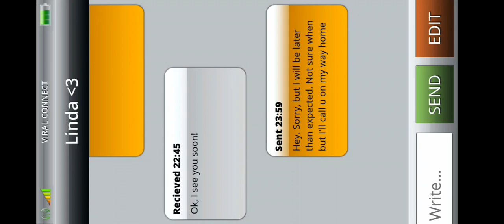ONE LATE NIGHT DEMO | HORROR GAME | DIGITAL GAMERZ